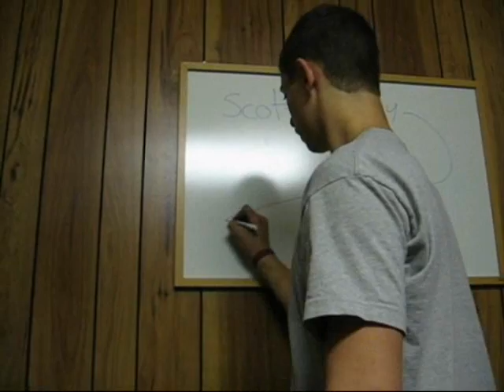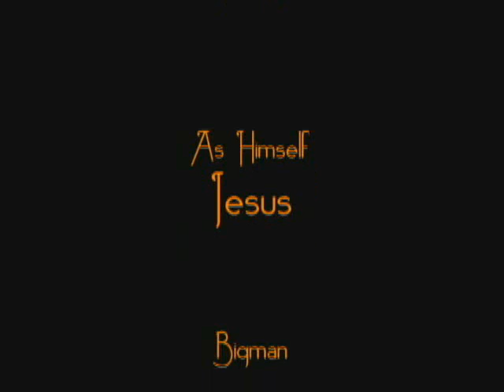Classic: Ode De Scott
Let try this again maybe with the video included.